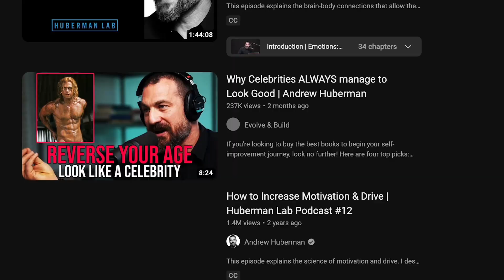HOW A.D.HUBERMAN 'S REAL-LIFE DIET CHANGED MY BODY FOREVER | SCIENTIFIC REASONINGS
This is how A.D. Huberman's real-life diet changed my body forever by following his scientifically based reasonings. A.D. Huberman's diet is based on key factors such as lower carbohydrates, delay of caffeine, hydration, and well as a bigger intake of fats and protein and fasting.